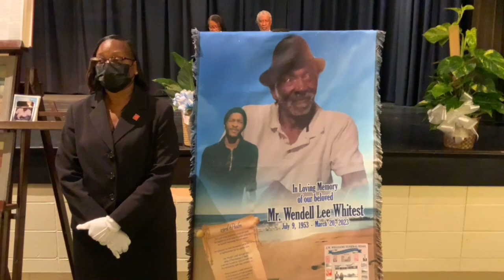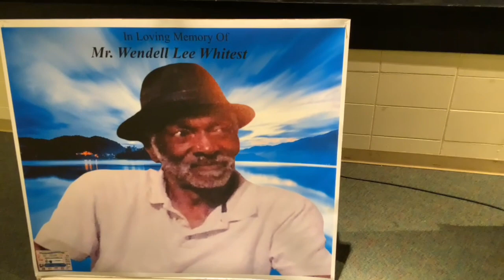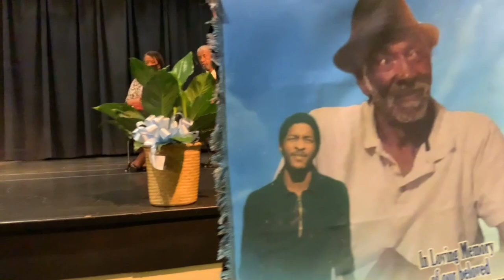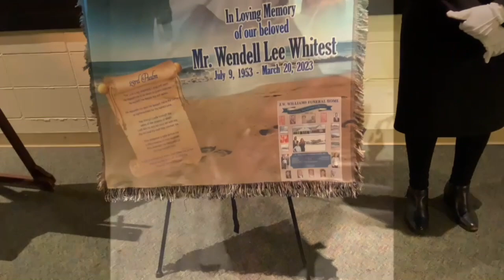Funeral Service of Mr. Wendell Lee Whitest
July 9, 1953 - March 20, 2023
A. S. Clark Auditorium on the M. D. Whitest Medical Institute Campus in Cordele, Georgia.
Apostel Morris Jones - Officiating